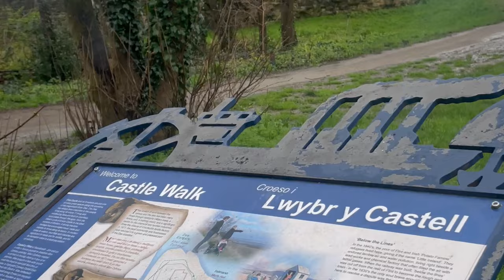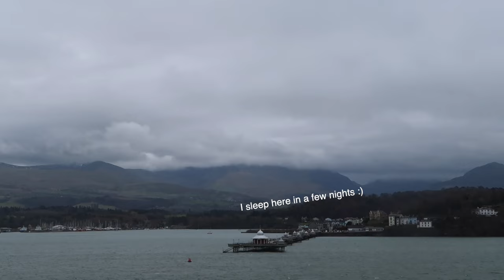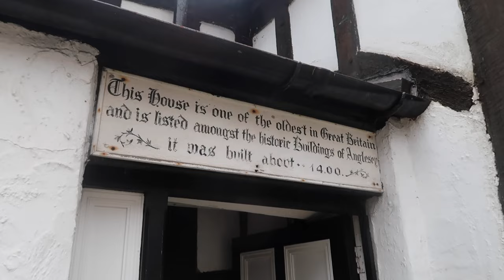Solo Female Car Camping in Wales | Part 1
Car camping in Anglesey Wales as a solo female.

 / greenoidadventure

📹 CHAPTERS
00:00 Intro